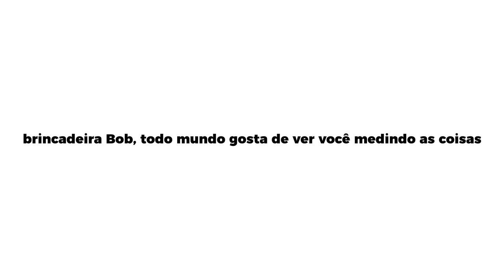PROVANDO OVOS DE PÁSCOA 2023 | os ovos MAIS CAROS! LINDT e Cacau Show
Oi bebeas, esse é o nosso último vídeo de Páscoa desse ano.. gostaro? Quem quer que o GABOB continue aqui no canal?

♥ Cupons
AMARO - GABEZANQUI
SHEIN - S4GABEZANQUIBR
VIZZELA - GABE15